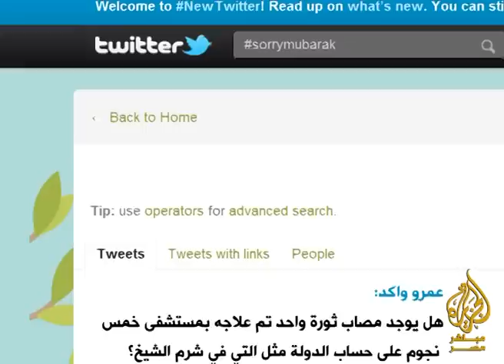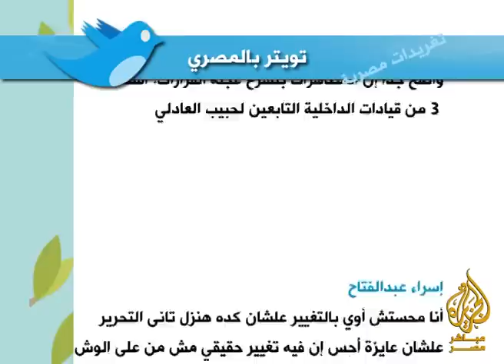تويتر بالمصري- تغريدات مصرية